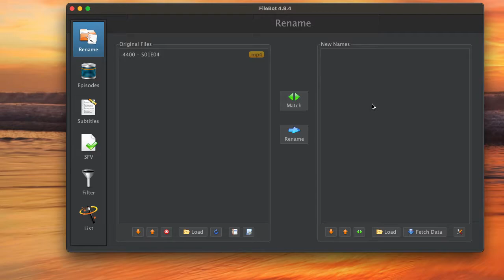How do I select one series over another and remember my decision?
1 ... select once
ALL ... select every time

0:00 Remember manual selection
0:12 Automatic selection
0:18 Fix match